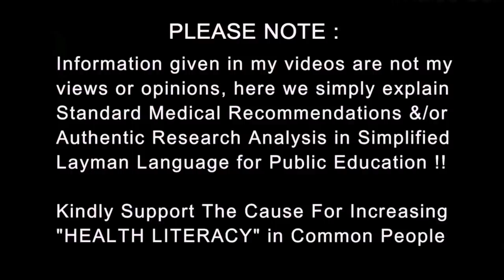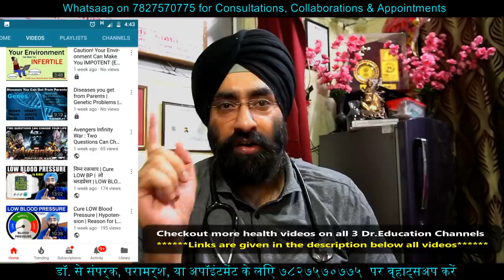अब ऐसे जीना पड़ेगा | How to Live & Go out Safely When Lockdown Is Over | Dr.Education Hindi Eng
Visits to the Market Always wear a triple layer /N95/Surgical nose mask or use face cover when you go out of your home. Wear dedicated plastic slippers for the market Make a distance of minimum 6 feet from any person or shopkeeper in the market. Don’t touch anything unnecessarily outside your home Don’t touch your face with your hand when you are outside your home. Keep a small pack of hand sanitizer (containing 70% alcohol) with you and always sanitize your hands if you feel you touched anything suspicious in the market. Try to keep away the material from your body when carrying from market. It is better to have a plastic basket/bucket with you when going to the market. Put the material in bucket and carry it to your home. In case you need to visit ATM for money, first sanitize the keyboard of ATM and Card after use, by hand sanitizer (containing 70% alcohol). Go to market only when it is urgent. Try to go once or twice in a week. Note: You don’t need to wear a nose mask at your home unless you have influenza like illness (ILI). Payment in Market: Try to make digital payment using G-Pay/Paytm App, Bheem App or your Bank App. Don’t take paper currency from any shopkeeper because it may carry corona virus. If you give paper currency note to the shopkeeper then purchase with whole amount and don’t take money back. If in any circumstances you take paper currency from market then keep it in your hand until your home and disinfect it using cloth iron. Iron the currency on both sides. Person visited the market will not touch the iron, he will put the currency note on surface and other family member will iron. Disinfect the currency coins with 70% alcohol based sanitizer or soap and water. Wash your hands with soap and water after currency disinfection. Use of Public Lift/Staircase It is better to use staircase instead of public lift in current situation. Don’t touch the staircase with your hands. If it is required to use lift then keep some paper pieces in your pocket and touch the push button with your finger covered with paper. Remove and throw the paper in the waste bin immediately when you come out the lift without touching it from outside. Maintain minimum 6 feet distance from others in lift, it is better to use it individually. Entrance in Home Don’t touch the door, call house members to open the door when you enter. Put the material at a dedicated place near the door like a table or any box. Go to washroom and wash your hands and face with soap for at least 20 seconds. Put off your cloths and dip those in detergent solution and bath with soap (you can skip this step if you feel that you have not visited a crowded area). Wash your plastic street slipper properly with detergent solution. Visit of the Outsider If anyone outsider like plumber/electrician / mechanic visits your home then make sure he doesn’t have fever. You can check it with digital /infrared thermometer. First of all allow him to sanitize his hands with sanitizer or soap and water. Don’t allow him to touch anything except his work. Sanitize the place and equipment’s he used with soap solution after completion of work. Disinfection of Home Mop the floor daily in the morning with 2% detergent solution or 0.2%Lizol solution or Dettol/Savlon 3% solution. Disinfect the main door handle and doorbell with 70% alcohol based liquid sanitizer. Disinfection of Kitchen Wares Kitchen wares are generally cleaned by dish washing soap/ washing liquid and don’t need to disinfect separately Disinfection of Cloths Wash your cloths immediately with detergent when you come from outside the home. Wash your towel and daily use cloths frequently. Disinfection of Hands Wash your hands for at least 20 seconds with water and soap. Rub the soap on palm, middle of the finger, nails and wrist properly for 20 seconds and wash with water. Alternatively you can use sufficient quantity of the alcohol based (70%) hand sanitizer to disinfect the hands. Note: You don’t need to sanitize your hands frequently unless you go out of your home but sanitize your hand before eating anything. Disinfection of Vegetables and Fruits In current circumstances it is necessary to disinfect the vegetables and fruits before consumption. Depending upon type of vegetable, wash the vegetables and fruits with lukewarm water by adding salt/baking powder or water with 2% soap/detergent solution by rubbing with hands. Clean with tap water. Store in refrigerator for use. Disinfection of Packaged Milk Wash the packet with 2% soap/ detergent solution by rubbing with hand. Wash with tap water. Cut the pack; pour into pan and heat to boil. If you take milk from milkman then make proper distance during the process and boil the milk immediately. Disinfection of Food Material Unpacked food material that can’t be washed must be stored at a dedicated place for at least 72 hours before its consumption.